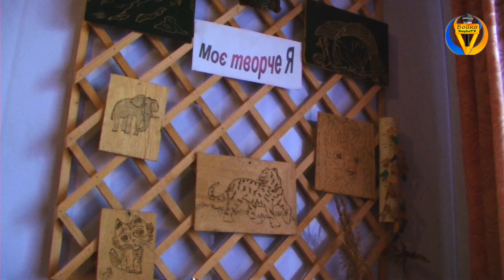Скарби народу. Село Луги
Подорожуючи Прикарпаттям ми шукаємо справжні скарби народу, які передаються із покоління в покоління. І знайомимо вас з давніми бойківськими традиціями, обрядами, піснями. І сьогоднішня наша подорож у село Луги.
Ми з вами вивчимо історію села, оглянемо святині села. Познайомимось з цікавими людьми - майстрами села Миколою Попадинцем та Ярославом Біланом. Побачимо осередок культури - сільський клуб, кімнату - музей та бібліотеку. Приготуємо смачну справжню грибну юшку з весільною кухаркою пані Надією,знаною не лише в селі, але і в цілому районі. Послухаємо чарівний спів фольклорного ансамблю "Пролісок" , а також юних музикантів, які чарують всіх своєю грою на інструментах. Побачимо справжню красу нашого чарівного , бойківського краю!!!. Приємного перегляду!!!

Підтримайте наш канал, а ми будемо Вам дуже вдячні, і в свою чергу матимемо змогу знімати ще більше цікавих сюжетів та програм.
Підтримати канал:

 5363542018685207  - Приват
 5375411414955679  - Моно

Webmoney:
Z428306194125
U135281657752